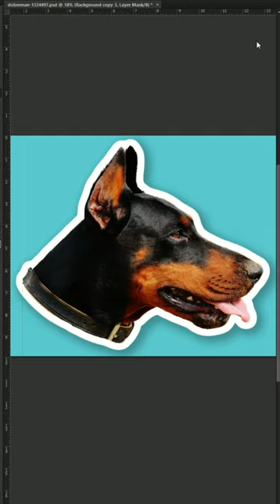Doberman Dog face Sticker | part 14